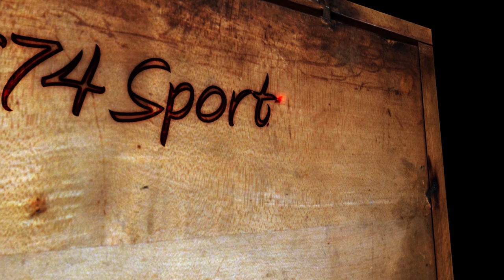574 Sports Week 11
This week on 574 Sports, Another week with the maple Leaf Athlete of the week, and a special look into men's volleyball
Credits:

Director: Karen Ramos
Hosts: Spencer Buttermore, Laura Hoover
Reporters: Tanner Camp, Brad Stoltzfus
Sportscaster: William Troyer, Zack Begly, Alyson Priggy, Ben Cotten
Cameramen: Ben Hathaway, Zack Begly
Logos: Sam H.
Animated Graphics: Laura Hoover